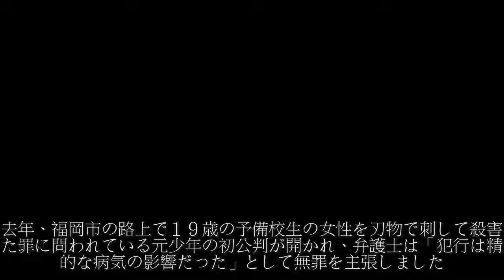予備校生殺害 元少年側は無罪を主張 福岡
去年、福岡市の路上で１９歳の予備校生の女性を刃物で刺して殺害した罪に問われている元少年の初公判が開かれ、弁護士は「犯行は精神的な病気の影響だった」として無罪を主張しました。
去年２月、福岡市西区の路上で、予備校生だった北川ひかるさん（当時１９）が刃物で刺されるなどして殺害された事件では、同じ予備校に通っていた当時１９歳で現在２１歳の元少年が殺人などの罪で起訴されました。

福岡地方裁判所で裁判員裁判の初公判が開かれ、元少年は「間違いありません」と述べました。

一方、元少年の弁護士は「被告は当時、自分をののしる幻聴が聞こえるようになり、被害者が言いふらしていると思い込んで殺意を抱くようになった。犯行は精神的な病気の影響で、当時は善悪を判断する能力がなかったか十分ではない状態だった」と述べ、無罪か刑を軽くするよう求めました。

検察は「被告は被害者に交際を断られ、そのうわさが予備校で広まったため受験勉強に集中できなくなり、被害者がうわさを広めたと考えて殺意を抱くようになった。犯行には計画性があり責任能力はあった」と主張しました。

被害者の女性は事件の直前に受験した第一志望の大阪大学に合格していたことが、事件後、分かっています。